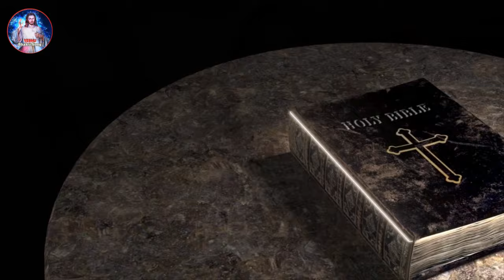Yishu Masih song | कर यीशु सरणवा दुखवा भाग जाई | dhananjay Yeshu Bhakti Song | New Masih Bhajan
Audio/Video Credits:-
👉Singer:- Ranjit Raja
👉 Writter:- Priyanka Kumari
👉Recording:- Dhananjay Ravi
👉Actress:- Laxmi Yadav
👉 Video Director:- Vikash Das
👉 Choreographer:- Vikash Das
👉Producer:- Sanjeet Sanehi
👉 Digital:- Dipak yadaw
👉 Company/Label:- Yeshu Music World
👉 Digital Partner:- Aryan Music  Records
  धन्यवाद
✝️आपका और आपके पूरे परिवार का दिन मंगलमय हो🙏
 Thank you For Precious your Love & Support
yeshu bhakti song
yishu masih song
yeshu hit song
new bhakti song
bhakti Bhajan
new masih worship song
healing worship song Hindi
bhakti gana
masih new song
masih song collection
Jesus song hindi
best Jesus worship in hindi
Indian worship song
bhojpuri bhakti
yeshu masih ke gana
pita Parmeshwar ke bhajan
Dhananjay ravi ke masih bhajan
Bhojpuri masih bhajan
Priya masih ke masih bhajan
akhilesh lal masih ke masih bhajan
Christian song
yishu masih ke gana
yeshu masih dadari song
Dhananjay ravi ke Naya masih bhajan
Prabhu yeshu masih ke gana
tandwa bhawan ke video
top masih song
jesus song hindi short
jesus morning worship songs hindi
healing worship songs hindi
hindi praise and worship songs with lyrics
new hindi easter song
jesus song hindi christmas
hindi christian worship songs fast
hindi christian worship songs 2021
yeshua hindi worship songs
holy spirit hindi worship songs
maranatha hindi worship songs
sunday school songs hindi jesus
yishu bhakti
yishu masih jesus song
trending bhakti
bhakti song hindi
yeshu masih song 2024
yeshu new song
yesu prabhu bhakti song
hindi worship songs christian
masih song
all bhakti
bhakti song collection mp3
best songs bhakti